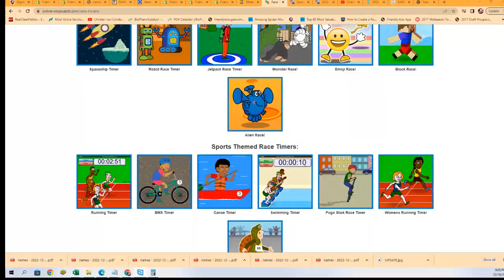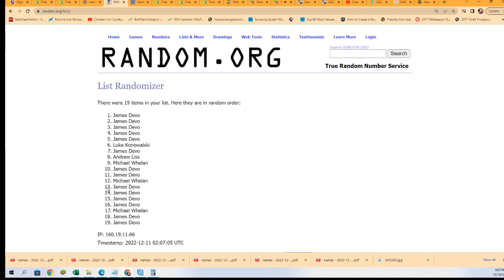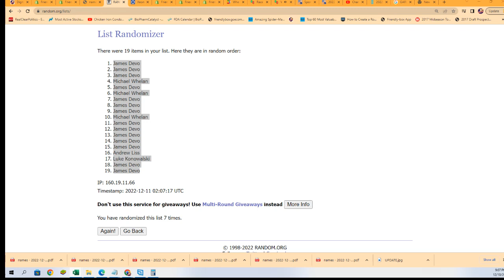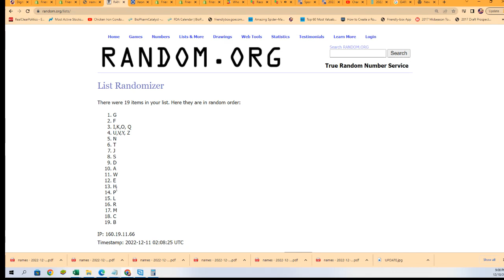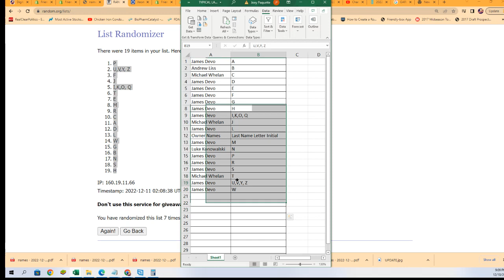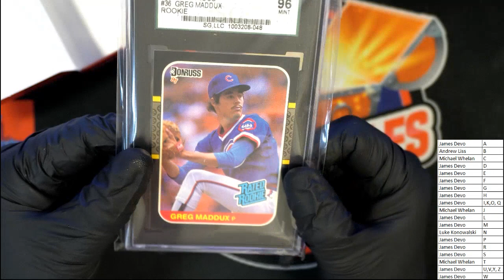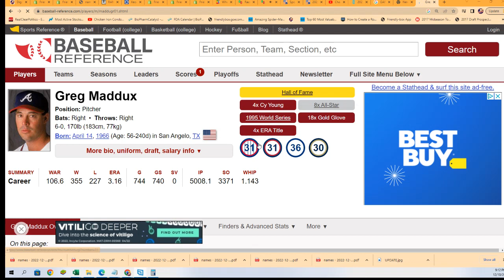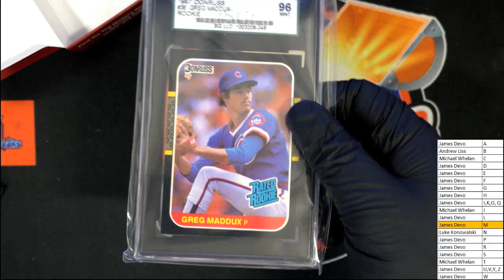2020 Super Break First Time Card Edition ID 20SBFIRST690